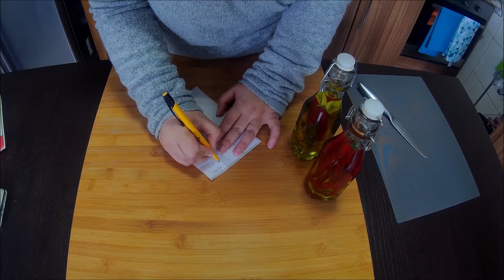COMO PREPARAR AZEITE AROMATIZADO/TEMPERADO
Hoje é véspera de Carnaval mas, mesmo assim, hoje temos um vídeo novo. Se vocês estiverem em modo folia, podem sempre ver este vídeo mais tarde :)
Então, hoje vamos falar de azeites aromatizados/temperados, algo que eu adoro ter na minha cozinha e que vos quero incentivar a fazer também. É uma forma fácil e barata de dar sabor à vossa comida. Mas não vos digo mais nada, deixo-vos sim o convite para verem o vídeo :)
Um beijinho e bom Carnaval,
Cláudia Ralha

Olá a todos. Meu nome é Cláudia. Bem vindos ao meu canal de Youtube onde vos apresento receitas e vídeos sobre lifestyle. Quero partilhar com vocês dicas e experiências vividas por mim. Se tiverem dúvidas, não se esqueçam de as escrever nos comentários, terei todo o gosto em ajudar.